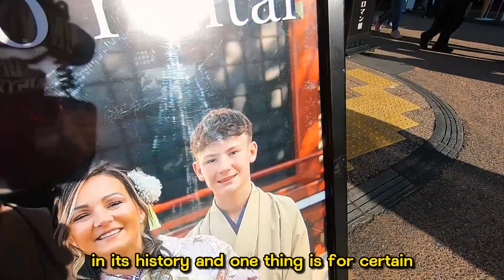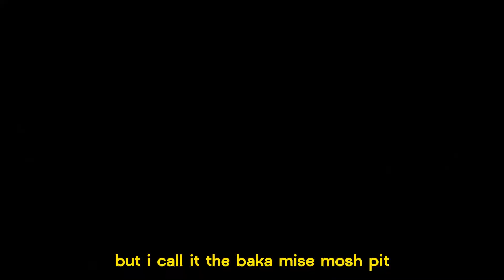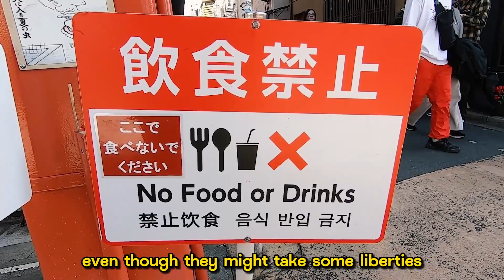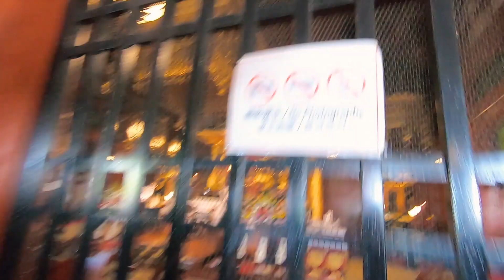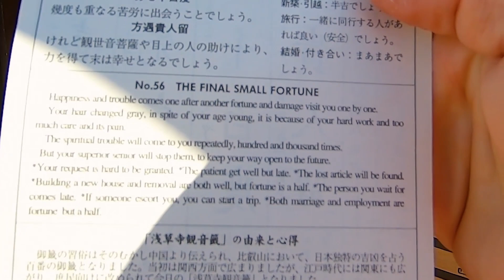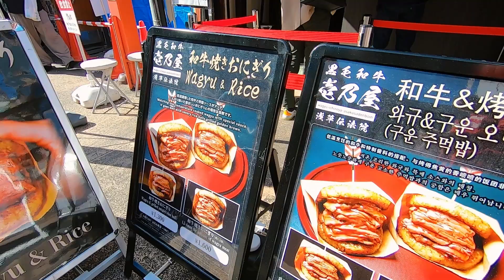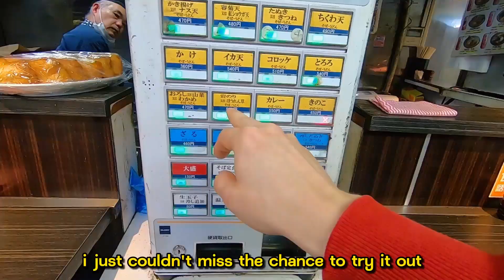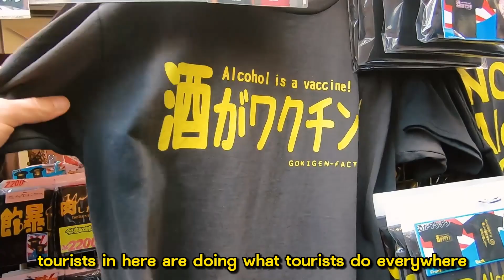I Survived Japan's Worst Tourist Trap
Asakusa is one of the most famous places in Tokyo, probably one of the most famous places in whole of Japan. Once you go there you realize it is full of foreigners instead of Japanese people and that is because it is a really popular tourist location. If you are travelling to Tokyo Japan and thinking about what to do in Tokyo, well usually people go to Asakusa to do touristy things with other foreigners, but since Japan has recently started banning certain places from foreigners because according to them people can’t behave when they travel here, I had to go check out how bad things actually are in the worst tourist trap in Japan, Asakusa. So join me in hanging out near the asakusa temple tokyo also known as the sensoji temple and let’s find out if it is fun and if foreigners can behave themselves in Japan. This is I Survived Japan's Worst Tourist Trap.